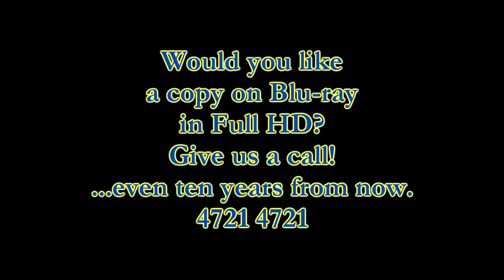Tandem Skydive - Timothy Jones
Swoopware: Skydiving Video - Timothy Jones